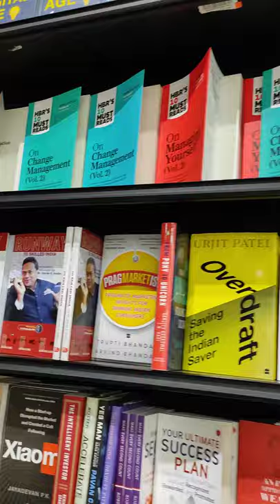Book Shop Best Collection🔥🔥❤❤❤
Follow us to build online family❤❤👪✌✌
Hi guys

Your quries
Tech ❤
The beast🔥🔥
Best phone 2021 ❤
Must watch
# beast
# top
Budget product
All kind of vlog will come soon
MANJEET❤❤💯💯🔥🔥✌✌😇🧐🤯